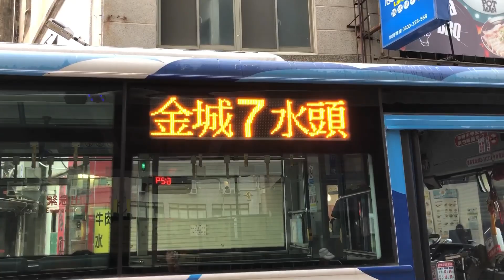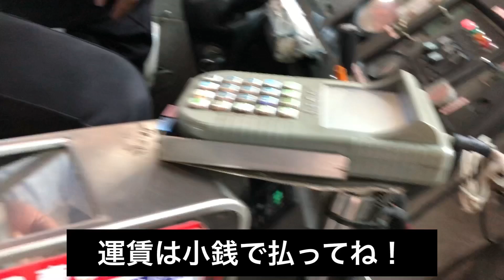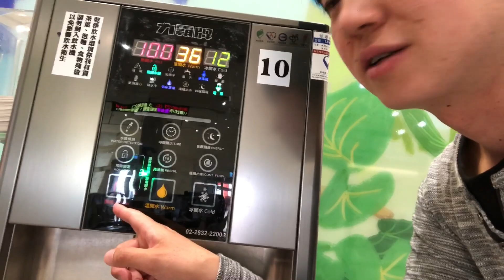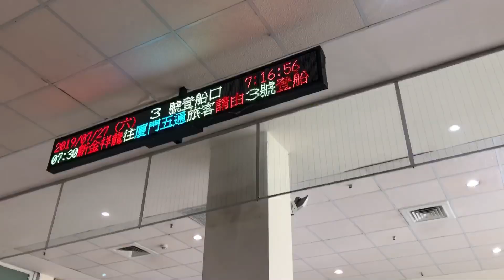台湾から中国って船で３０分で行けるの知ってる？【前編】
台湾の金門島から中国のアモイまで船で行くシリーズの前編です。